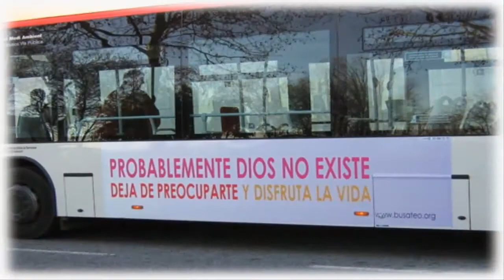¿existe dios?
Independientemente de tu religión ¿alguna vez te has hecho esta pregunta?, ¿sabes para qué fuiste creado?, ¿sabes si existe un propósito?, ¿quién es dios, y por qué debe haber un cielo y un infierno?. si dios existe tendrá que rogar mi perdón... (inscripción hecha por un prisionero en un muro del campo de concentración de auschwitz).

¿Dios existe?
Dios
Dioses